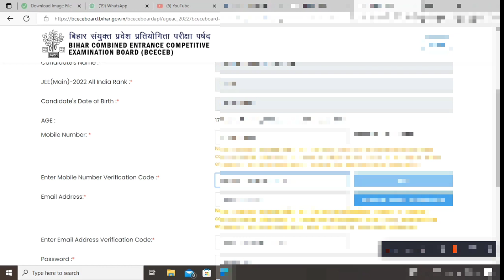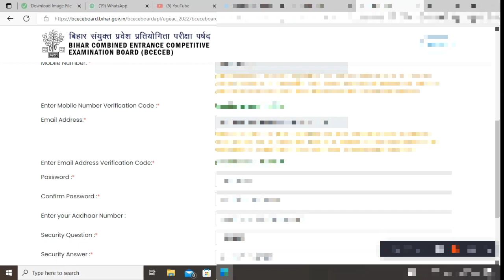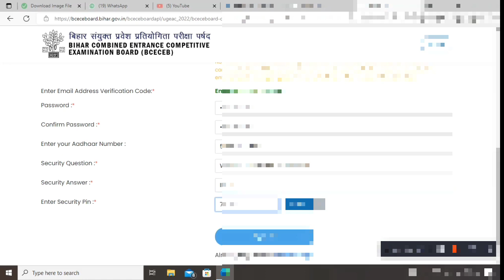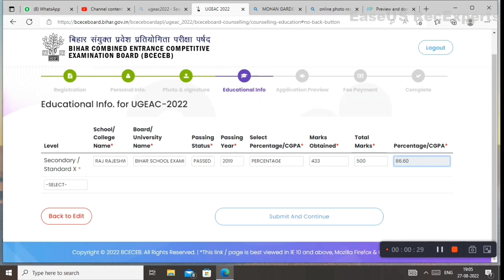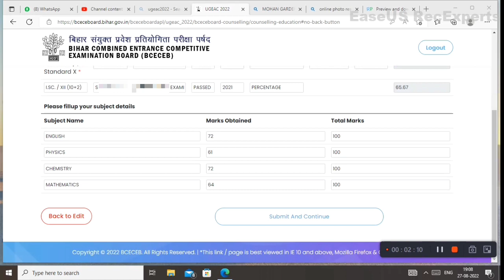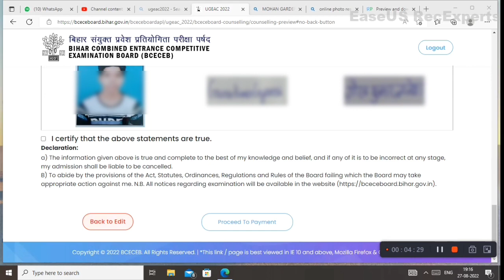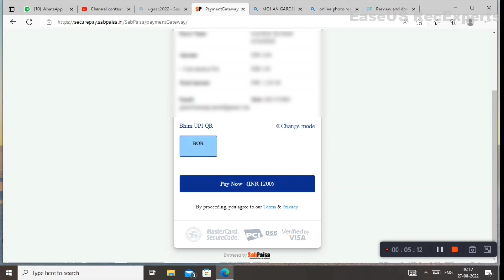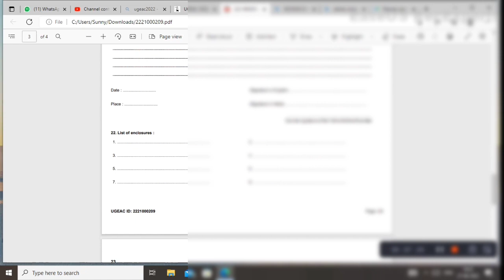Bihar UGEAC 2022 Registration Form Fill-up Step By Step Full Details | Apply Online UGEAC Form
How To fillup bihar ugeac 2022 form
online registration step by step ugeac bihar

Bihar top 7 Old college
htps://youtu.be/NMPaSZNTSvs

BCE bhagalpur full video link